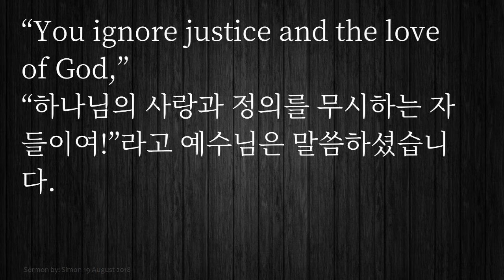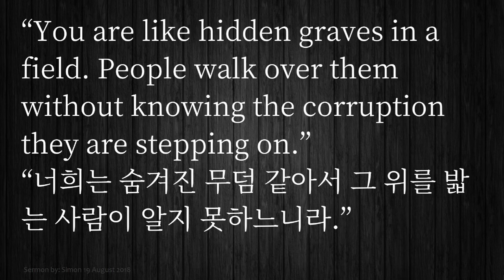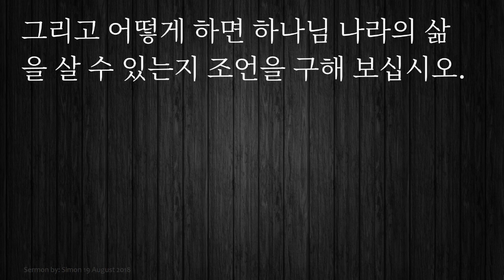An Awkward meal with Jesus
This is what it could be like to have a meal with Jesus. Hard truths about yourself that shone a light on your sins, but showed the way to a new life with God. At Jinju Church we are seeking to put the teachings of Jesus into practise in our lives. English service each Sunday at 11am. Come and be part of a fellowship that is serious about being disciples and making disciples.